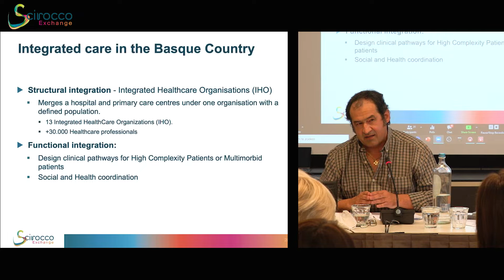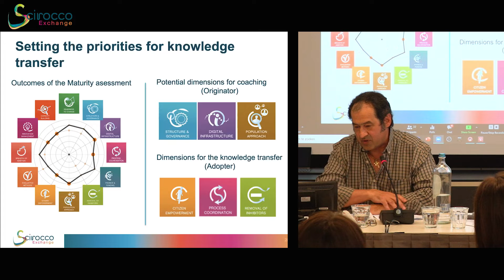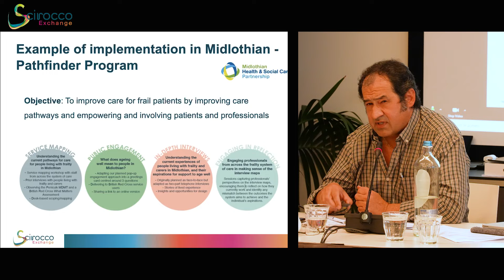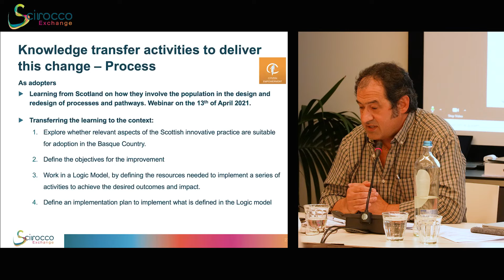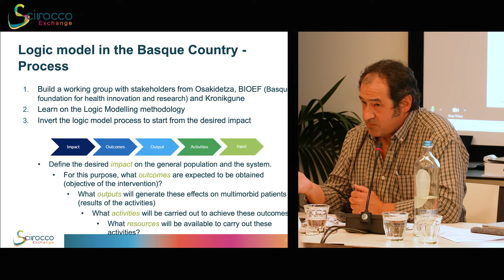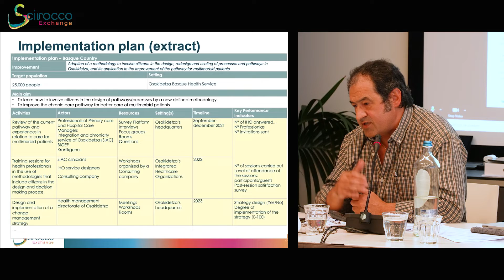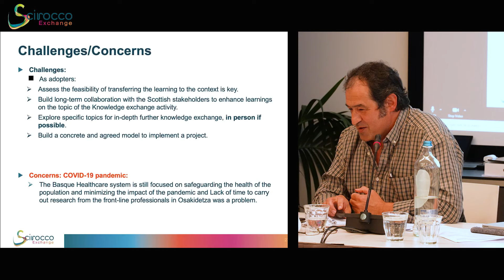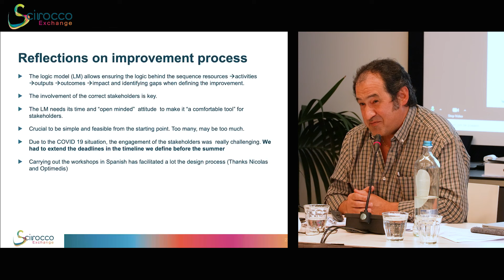Improvement planning in the Basque Country | Igor Zabala